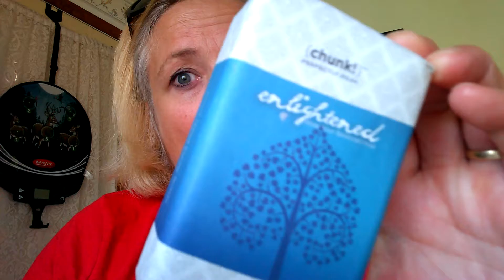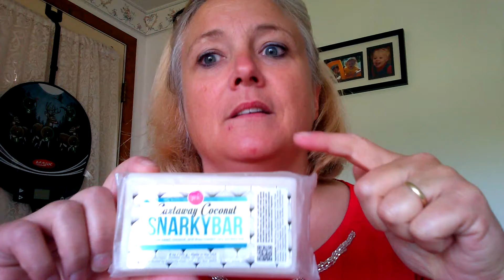What is Perfectly Posh??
I am a Perfectly Posh consultant and I adore this company!